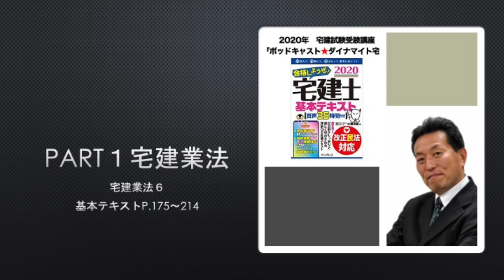宅建業法6：音声講義「ポッドキャスト★ダイナマイト宅建♪」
宅建ダイナマイト合格スクール
2020年宅建試験★受験講座
音声講義「ポッドキャスト★ダイナマイト宅建♪」

宅建業法−６
テキストP.175〜199

ーーー
032：音声講義「ポッドキャスト★ダイナマイト宅建♪」
基本テキストP.175〜179

営業保証金とは
〔１〕免許を受けただけでは開業できない
営業保証金の還付
〔１〕還付を受けられる取引
〔２〕営業保証金の不足額の供託

宅建業の免許を受けただけでは開業できない。
そうなのだ。
営業保証金っていうおカネを供託しなければならない。
開業はそれから。
で、さて問題です。
営業保証金、はたしていくら供託するのでしょうか〜。
えぇーー、そんなおカネない（涙）。
というみなさんは、保証協会に加入されたし。
ーーー
033：音声講義「ポッドキャスト★ダイナマイト宅建♪」
基本テキストP.179〜183

営業保証金の保管替えと取戻し
〔１〕営業業保証金の保管替え等
〔２〕営業保証金の取戻し

営業保証金は主たる事務所（本店）のもよりの供託所に供託する。
あ、そうだね、たとえばみなさんのご自宅。
もよりの供託所はどこですか？？
はい、ネットで調べてみましょう。
・・・というひと手間が、けっこう大事だったりする。
記憶に残るからね。
ーーー
034：音声講義「ポッドキャスト★ダイナマイト宅建♪」
基本テキストP.184〜187

宅地建物取引業保証協会
〔１〕保証協会の業務
〔２〕弁済業務保証金と分担金

保証協会は２つ。
ハトのマークと、ウサギのマーク。
はい、そしたら業界のみなさん。
みなさんの会社はどっち？
ハト？
ウサギ？
え？？？
なになに。
・・・・パンダ。
そんなのねーよ!!
ーーー
035：音声講義「ポッドキャスト★ダイナマイト宅建♪」
基本テキストP.188〜193

弁済業務保証金の還付
〔１〕弁済業務保証金の還付
〔２〕還付充当金の納付
弁済業務保証金分担金の取戻し・社員の地位を失った場合
〔１〕どうやって取り戻すのか
〔２〕保証協会の社員の地位を失った場合
供託所等に関する説明
〔１〕契約が成立するまでの間に・・・

保証協会で得点するためには、用語をちゃんと理解しておく。

・弁済教務保証金
・弁済業務保証金分担金
・保証協会の認証

しっかりやっときゃ、得点できます。
ーーー
036：音声講義「ポッドキャスト★ダイナマイト宅建♪」
基本テキストP.194〜199

宅建業者に対する監督処分
〔１〕公開による聴聞・監督処分の公告
〔２〕監督処分をする者
宅建業者への監督処分の種類
〔１〕指示処分
〔２〕業務の停止処分
〔３〕免許の取消処分

宅建業者への監督処分は３つ。
・指示処分
・業務停止処分
・免許の取消処分。

高校あたりで考えると
・親呼び出し
・停学処分
・退学処分
となりますでしょーか。
ーーー
037：音声講義「ポッドキャスト★ダイナマイト宅建♪」
基本テキストP.199〜207

宅建士に対する監督処分
〔１〕監督処分をする者
〔２〕宅建士証の提出・返納
宅建士への監督処分
〔１〕指示処分と事務の禁止処分
〔２〕登録の消除処分
行政指導や報告及び検査など
〔１〕指導等（指導・助言・勧告）
〔２〕内閣総理大臣との協議
〔３〕報告及び検査

宅建士になったら、名義貸し。
楽しみだなぁ〜。
ついでに、監督処分も受けちゃってみて〜。
ーーー
038：音声講義「ポッドキャスト★ダイナマイト宅建♪」
基本テキストP.208〜214

住宅瑕疵担保履行法
〔１〕住宅品確法と住宅瑕疵担保履行法の関係
〔２〕資力確保措置の方法
〔３〕住宅販売瑕疵担保保証金の供託
〔４〕供託所の説明について
〔５〕住宅販売瑕疵担保責任保険の締結
〔６〕供託などの状況についての届出義務と契約締結の制限
〔７〕罰則

ここはさ、誰でも得点できるから。
だってさ、すべて、過去問と同趣旨での繰り返し出題。
ーーー
036：音声講義「ポッドキャスト★ダイナマイト宅建♪」

・指示処分
・業務停止処分

・親呼び出し
・停学処分
・退学処分
ーーー